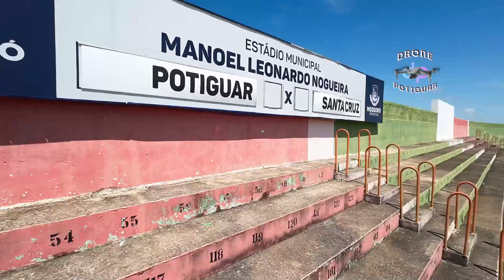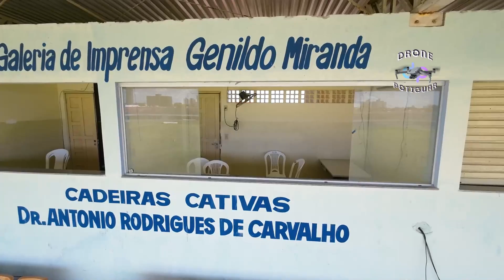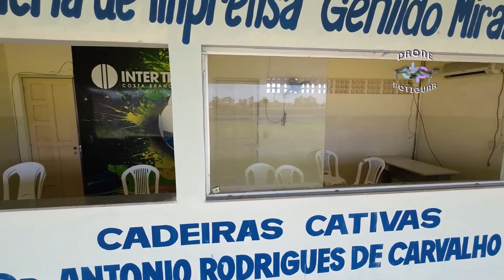NOGUEIRÃO é futebol no Oeste Potiguar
Voo realizado sobre sobre o estádio Nogueirão em Mossoró, neste vídeo mostramos a bela arquitetura do mesmo e alguns positivos e outros também negativos da real situação do mesmo hoje em 2023.
Autorização de Voo Sarpas
Protocolo:7EBC5BFB
Piloto:UXFB
Decea - Comando da Aeronáutica

Conecte-se Comigo

Kwai: drone.potiguar

Forte Abraço

Christian